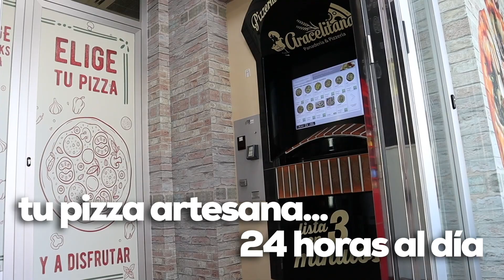Santiago recibe a decenas de mascotas para recibir el agua bendita de San Antón. Te lo contamos aquí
La parroquia lucentina de Santiago recibe a decenas de mascotas para recibir el agua bendita de San Antón. Te lo contamos aquí